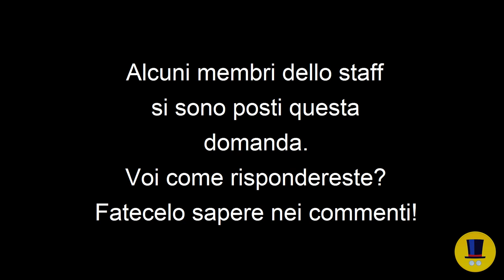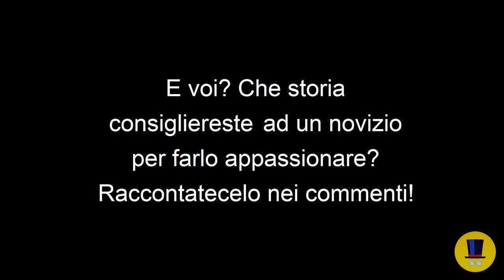CONSIGLIAMI UNA STORIA | Le Scelte dello Staff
Psssst! Sì, proprio tu che stai frugando nella libreria in cerca di qualcosa da leggere. E tu che stai leggendo il libretto di istruzioni della caldaia. Questo è il video che fa per voi: abbiamo selezionato cinque avventure Disney che vi consigliamo di leggere o recuperare, correte a guardare qui!